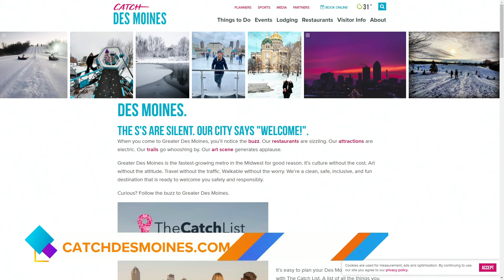What can we CATCH in DES MOINES this week?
Alex Wilson lets us in on what we can CATCH in DES MOINES this week...including, Alex as our FIRST IN STUDIO GUEST since covid restrictions 2 years ago!